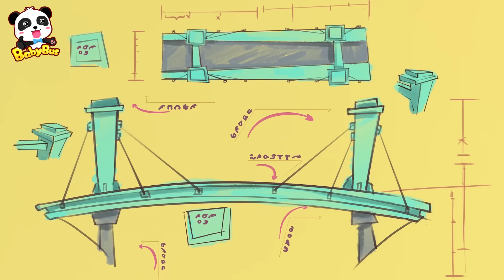جسر لندن يهوي الآن | سيارات اطفال | أغنية اطفال | بيبي باص | BabyBus Arabic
جسر لندن يسقط, ماذا سنفعل؟

كلمات الاغنية ❤
جِسْرُ لُنْدُنْ يَهْوِي الْآنْ
يَهْوِي الْآنْ يَهْوِي الْآنْ  جسْرُ لُنْدُنْ يَهْوِي الْآنْ
يَا صَدِيقِي
جسْرُ لُنْدُنْ يَهْوِي الْآنْ  يَهْوِي الْآنْ يَهْوِي الْآنْ
جسْرُ لُنْدُنْ يَهْوِي الْآنْ يَا صَدِيقِي
جسْرُ لُنْدُنْ يَهْوِي الْآنْ
يَا صَدِيقِي
يَا صَدِيقِي
أَجَلْ

بيبي باص يساعد الأطفال:
★ التفكير المستقل
★ بناء الثقة بالنفس
★ احترم الآخرين
★ استكشاف العالم
● مرحبا بالتواصل معنا عبر :